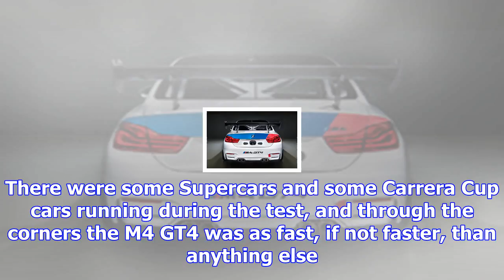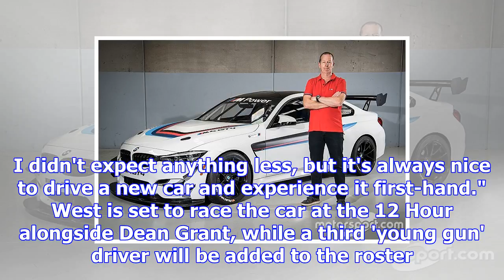First m4 gt4 lands in australia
The team, run by four-time Bathurst 1000 winner Steve Richards, is set to field one of the brand new...